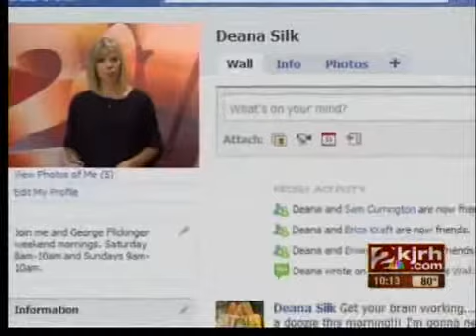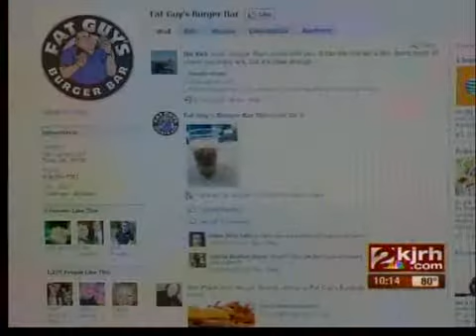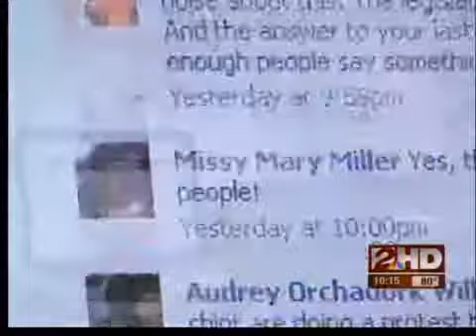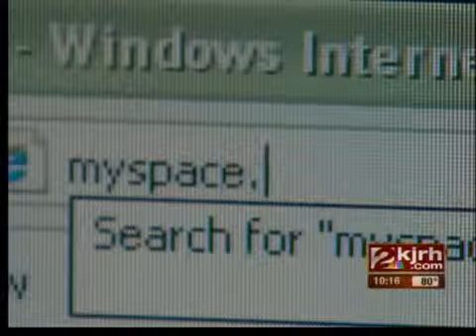Power of Social Media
From Facebook to Twitter, online social networking sites are changing the way the world communicates.